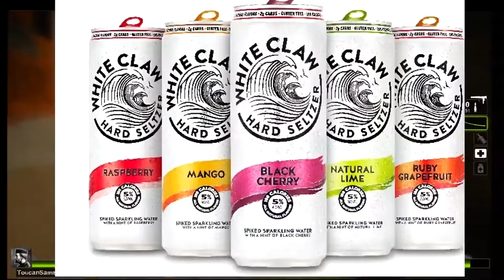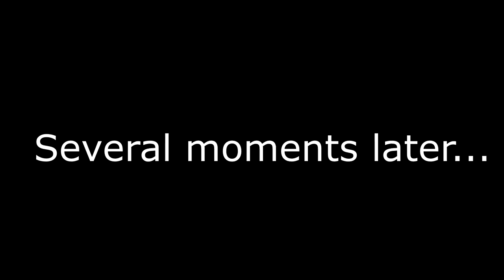Left 4 Dead 2: 2020 Edition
Left 4 Dead in 2020 - my buddy Toucan Samson and I decided to take a trip back in time to play some L4D2. So let's go to the hospital in the first campaign, No Mercy! Hope you guys enjoy!